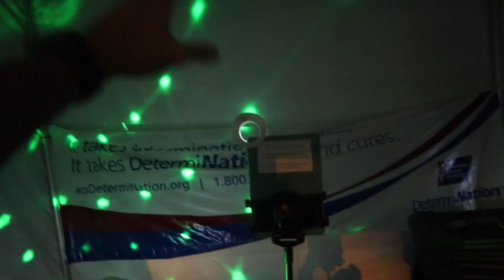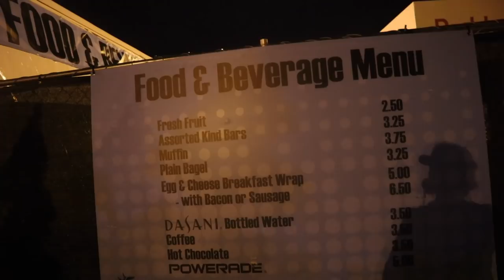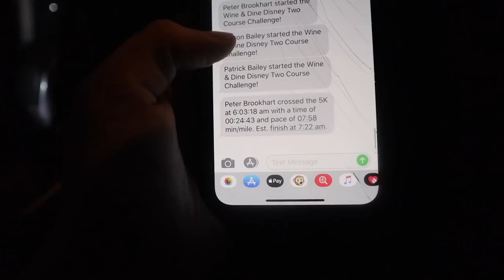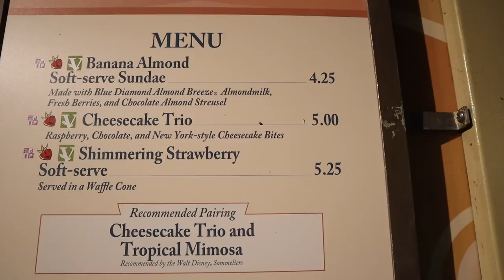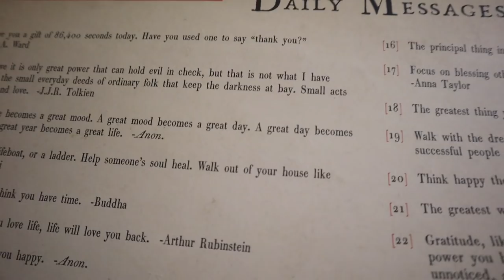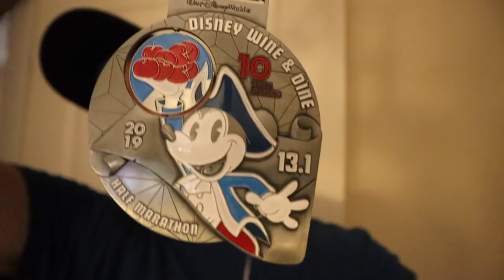He Crushed His Goal! | Wine & Dine Half Marathon Amazing Medal, PR, & Post Race Party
Today is the day Peter has been working so hard for. He set a goal to accomplish the runDisney Wine and Dine Half Marathon in under two hours... and he did just that! Peter talks American Cancer Society at before the race. We are so appreciative for all of your support while we fundraise, as well as the support ACS has shown us! Sarah finally sees him at the starting line and showcases what takes place at runDisney events besides the run itself. Before we know it Peter's crossing the finish line. The two course challenge medal is our favorite to date! After breakfast we head home for rest and editing. Then we head to EPCOT at night for the post race party! We had such a good time hanging out with our ACS family and eating yummy food around World Showcase. We head home early to get some good sleep before the work week! We are so humbled by your support and love! Thank you, thank you, thank you!